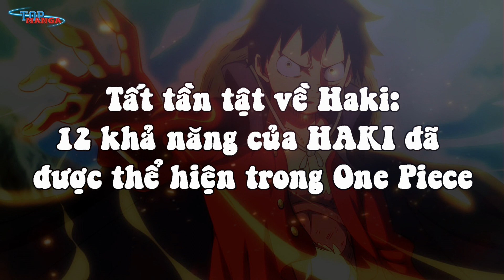Tất tần tật về Haki: 12 khả năng của HAKI đã được thể hiện trong One Piece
=== MỤC LỤC ===
00:00 Giới thiệu
02:04 1. Bá khí - Đe dọa đối thủ
02:29 2. Bá khí - Chế ngự tuyệt đối
03:20 3. Bá khí - Hủy diệt vật thể
03:50 4. Bá khí - Truyền vào đòn tấn công
04:55 5. Khắc chế haki quan sát
05:54 6. Haki quan sát - Nhận thức
06:21 7. Haki quan sát – Dự đoán
06:56 8. Haki quan sát – Đoán trước tương lai
07:41 9. Haki vũ trang – Bọc vào đòn đánh
08:26 10. Haki vũ trang – Xuyên phá
08:58 11. Lớp giáp vô hình – Khắc chế trái ác quỷ
09:27 12. Haki tạo ra Hắc Kiếm